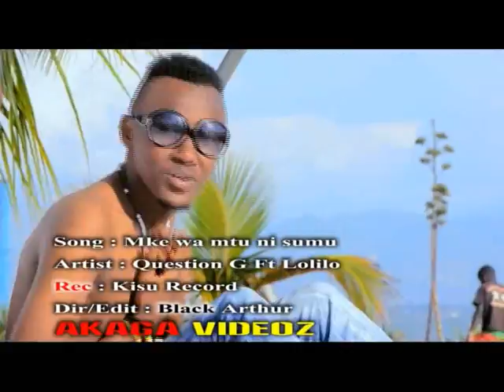muke wa mtu ni sumu by Question-G ft Lolilo